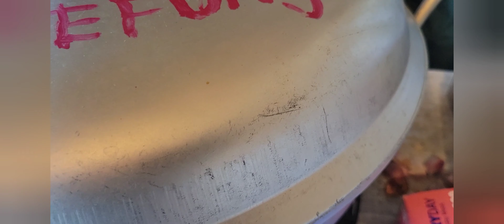March 31, 2023